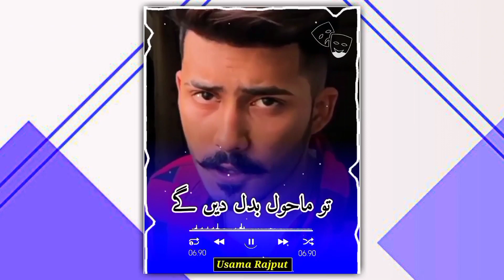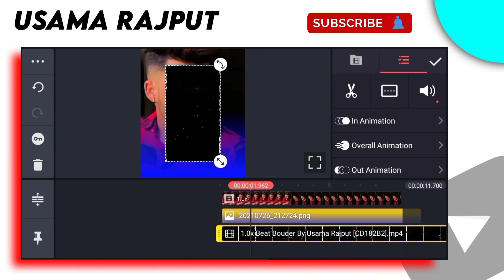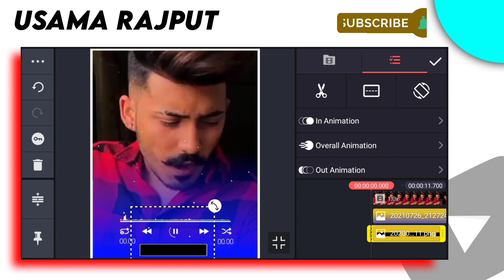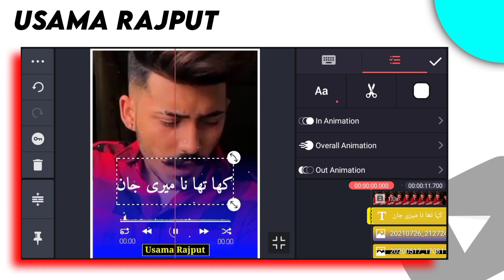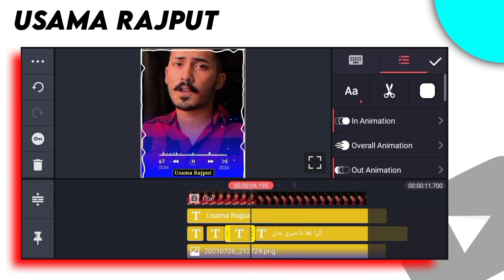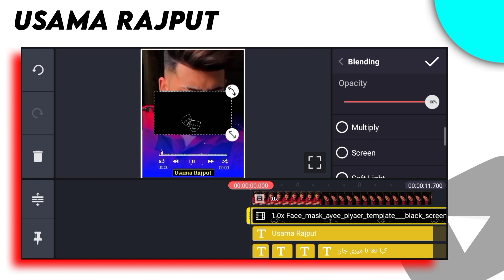Kinemaster Urdu Attitude Poetry Status Editing | WhatsApp Status Video Kasay Banaye | Usama Rajput.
kinemaster me trending WhatsApp status video kasay banay
inshot poetry status editing
kinemaster video editing
kinemaster viral status editing
video pr urdu poetry Kasay likhen
TikTok video per Urdu poetry Kasay likhen
Urdu Shairy Status
inshot Urdu lyrics editing
Punjabi status editing
BTS Status Editing
trending Urdu Lyrics Editing
 VivaCut Urdu Lyrics Editing
subhanallah walhamdulillah wala ilaha illallah wallahu akbar black screen
jumma Mubarak Status Editing in Kinemaster
Punjabi poetry status
kinemaster poetry video editing